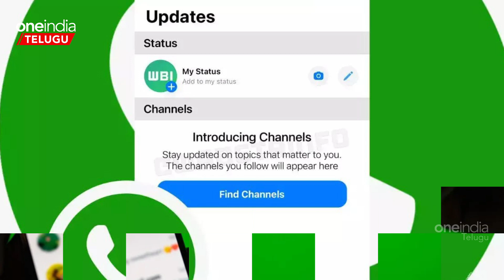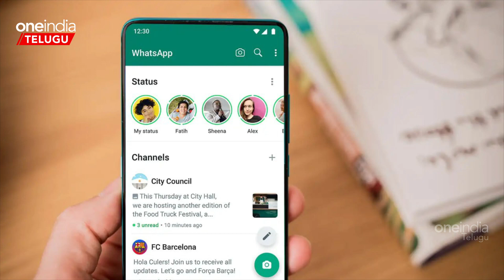WhatsApp Channel లోకి PM నరేంద్ర మోడీ ఎంట్రీ.. భారీ సంఖ్యలో ఫాలోవర్లు | Telugu OneIndia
PM Narendra Modi Joins WhatsApp Channels | భారత ప్రధానమంత్రికి సంబంధించిన అన్ని అప్ డేట్లను ఇకపై వాట్సాప్  వినియోగాదారులు తెలుసుకోవచ్చు. తాజాగా మాతృ సంస్థ మెటా తీసుకువచ్చిన ఛానెల్స్‌లో ప్రధాని మోదీ చేరారు. ఓ కొత్త ఫొటోను సైతం పంచుకున్నారు.